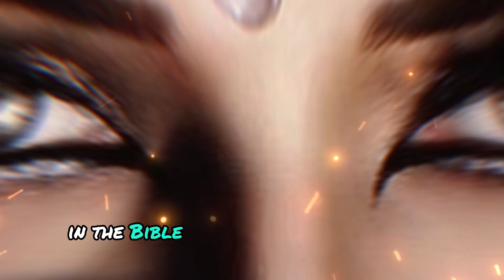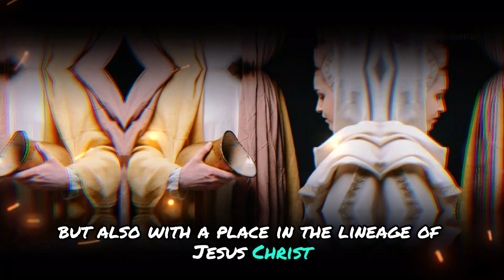These 3 prostitutes Played An Important Role In The Bible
Uncover the surprising and lesser-known biblical story of three prostitutes who played crucial roles in the Bible. Delve into the captivating narratives of these harlots and discover the profound impact they had on the course of history. Explore the depths of their stories and the significance of their actions in this thought-provoking video. Prepare to be amazed by the profound lessons and inspiration that these women offer in the pages of the Bible. Watch now to learn about these remarkable figures and their contributions to biblical history.